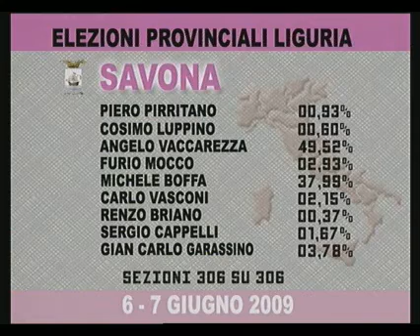TELECUPOLE TG4 9 GIUGNO 2009